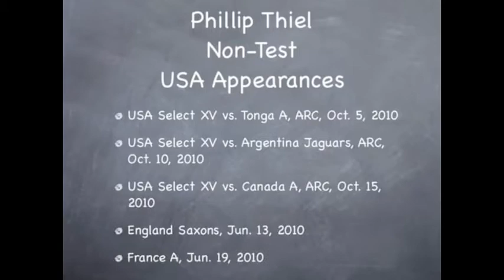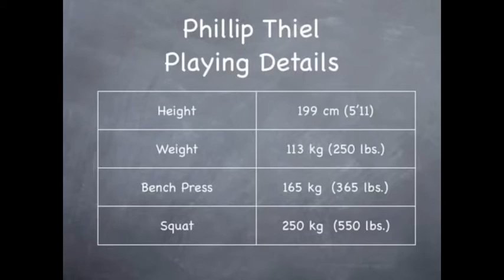Phil Thiel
Phil Thiel - USA Rugby National Team Hooker/Tight Head Highlights